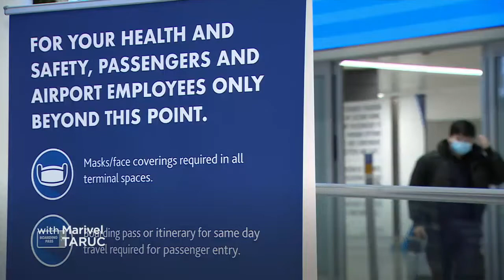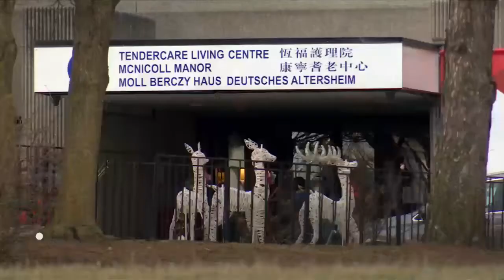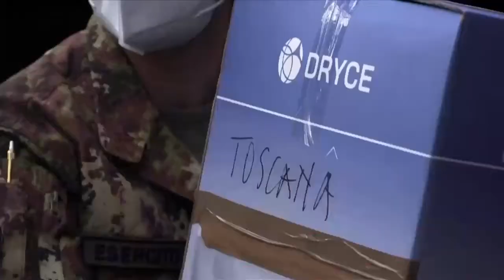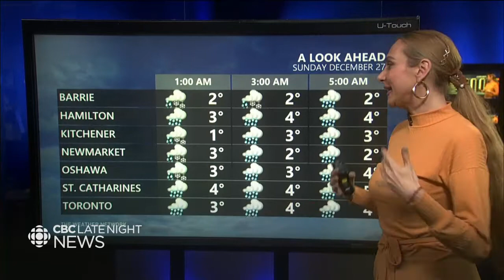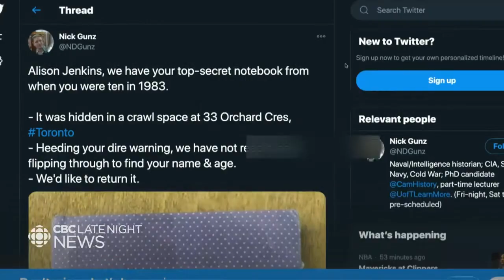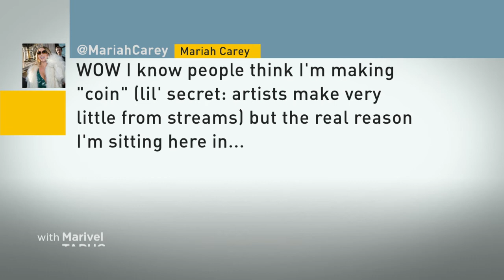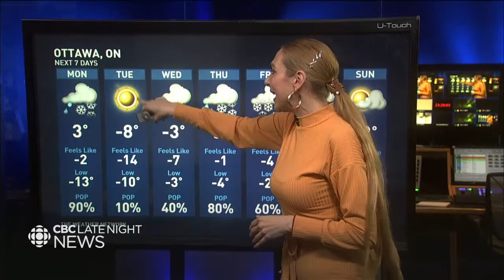CBC News Toronto - December 27, 2020 [Late Night]